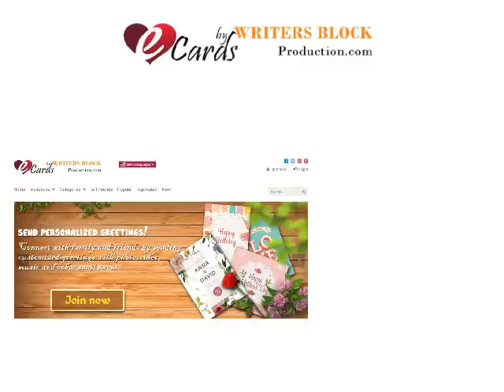Writers Block Production eCards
Writers Block Productions, LLC is an independent African American ePublishing and publishing company. Our goal is to publish high-quality fiction novels, children books, greeting cards, music, gluten free cookbooks and offer Self-Help guides for writing to a range of talented practical and committed individuals.
We share a dedication to high standards and a willing to embrace contemporary topics.